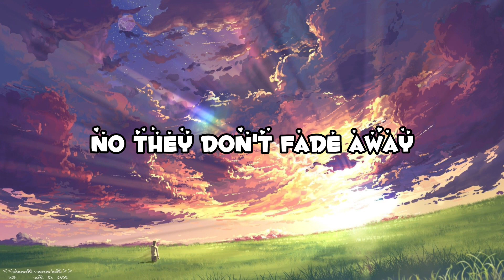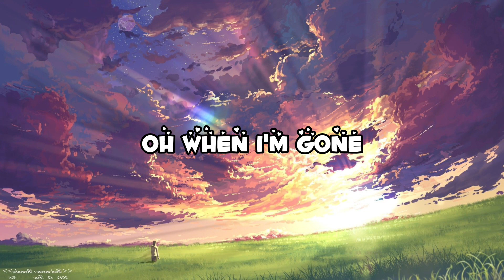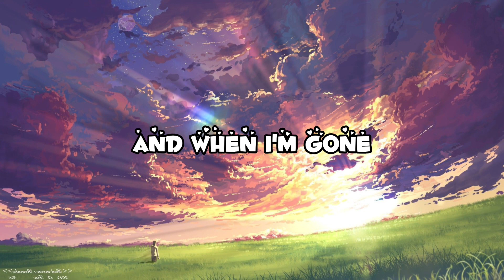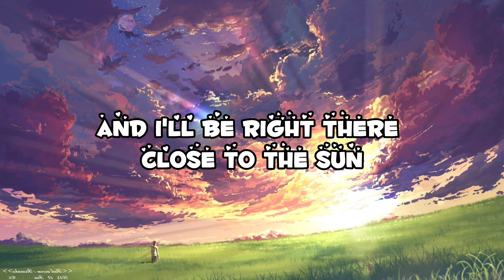TheFatRat & Anjulie - Close To The Sun ( Lyrics)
Song : Close To The Sun